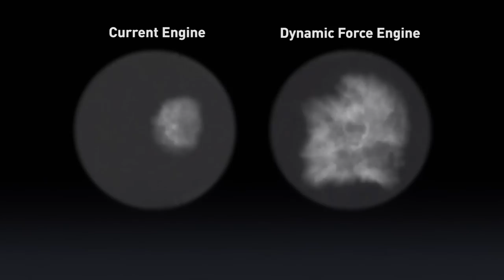2.0-liter Dynamic Force Engine, a New 2.0-liter Direct-injection, Inline 4-cylinder Gasoline Engine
Toyota City, Japan, February 26, 2018―Toyota Motor Corporation (Toyota) announces that it has developed a new continuously variable transmission (CVT), 6-speed manual transmission, 2.0-liter engine, 2.0-liter hybrid system, and 4WD systems based on the Toyota New Global Architecture (TNGA), a development framework aimed at making ever-better cars. The new technologies offer both superb driving performance and high environmental performance.